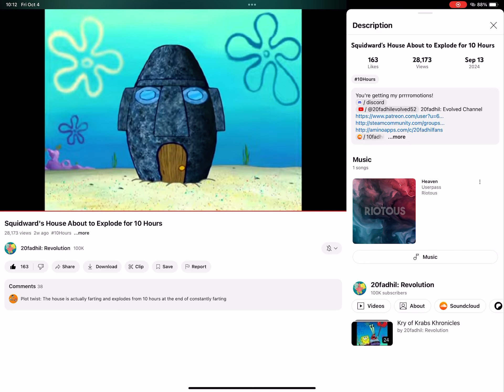squidwards house axplode in one minute